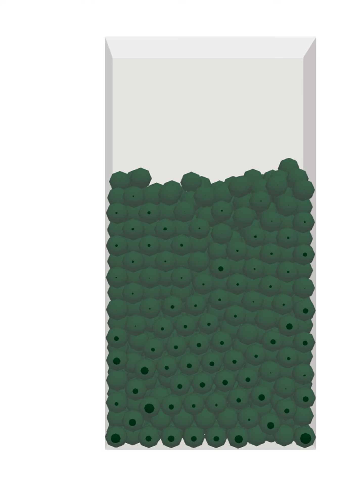shrinkageDEM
This video shows shrinkage of SAP particles simulated using DEM (DiscreteElementMethod), in which single particle shrinkage was modelled using a microscopic diffusion model by Dr. Jiawei Hu.